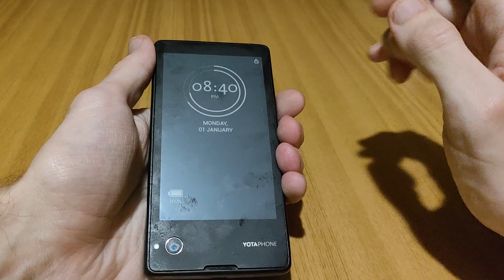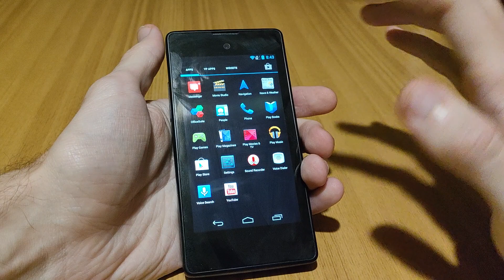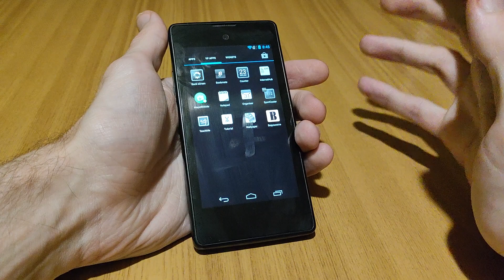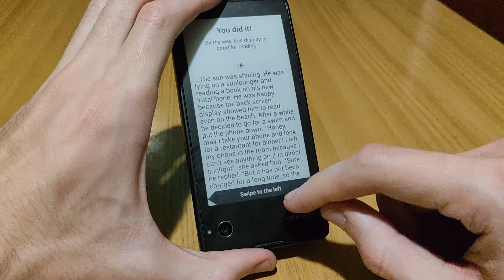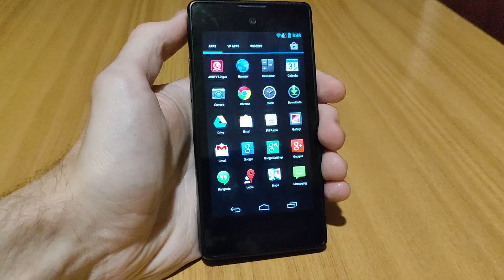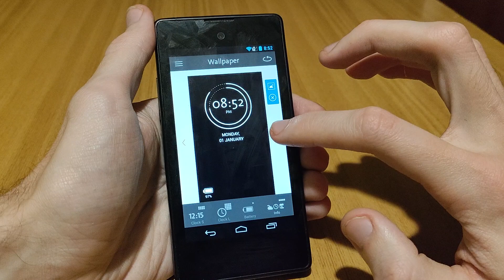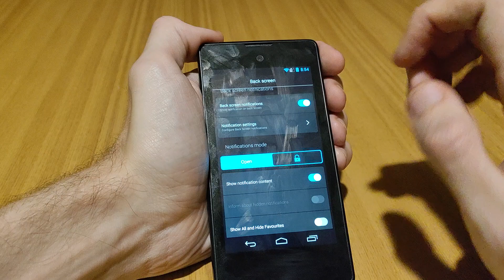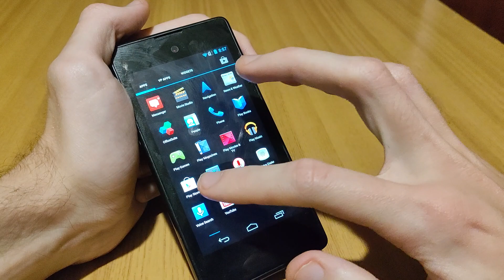Yota Yotaphone. Смартфон со вторым E-ink экраном из 2013